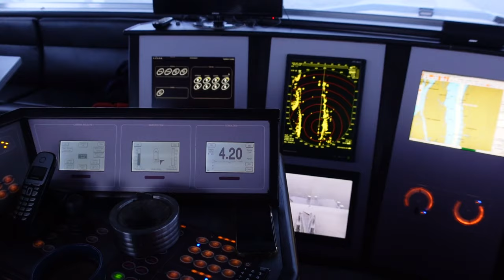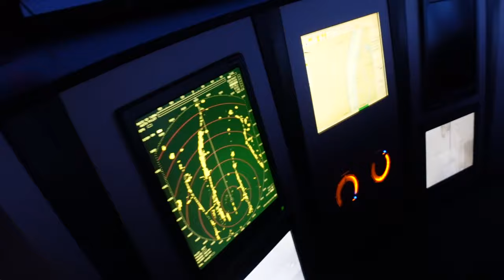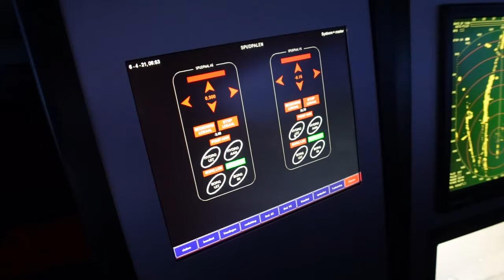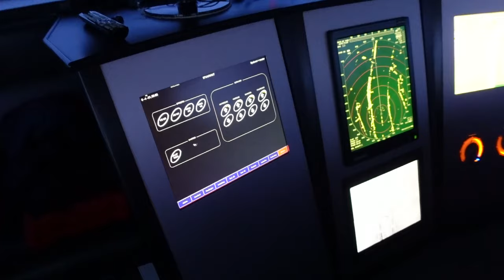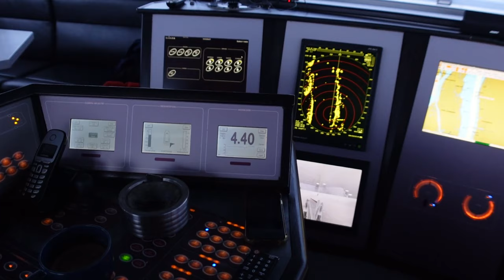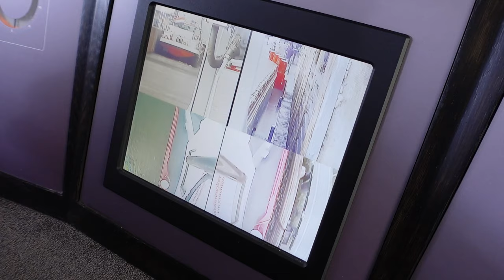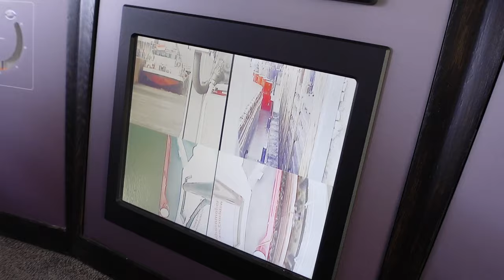ZELF VAREN OP EEN BINNENVAARTSCHIP!! 187 METER!! Vlog #14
In deze vlog ben ik meegevaren op een enorm binnenvaartschip de Modena en hier mocht ik zelf plaatsnemen achter het roer! Uiteraard moest ik de dieptemeter in de gaten houden want we wilden niet zoals de Ever Given (Evergreen) belanden want dan hadden we Boskalis echt in moeten schakelen.

Het was enorm wisselend weer van lekker varen in de zon tot midden in hagelbuien en sneeuwbuien.  Ik ben opgestapt in werkendam op de autosteiger, we zijn toen via de Nieuwe Merwede naar het Hollandsdiep gevaren en bij de Volkerak sluizen ben ik weer van boord gegaan.

Ben je nieuwsgierig geworden hoe het eraan toegaat op een binnenvaartschip? Kijk dan snel mijn vlog, vond je het een leuke video?